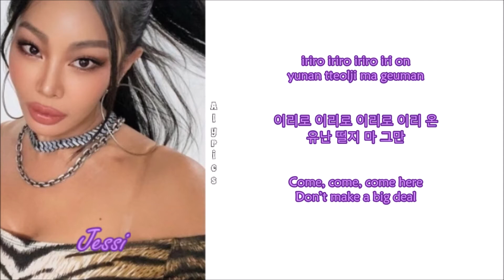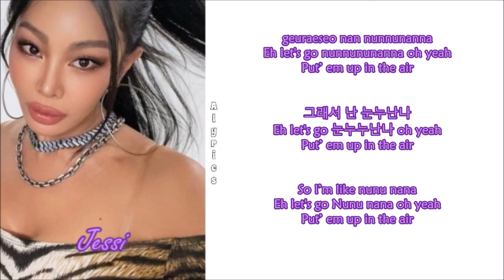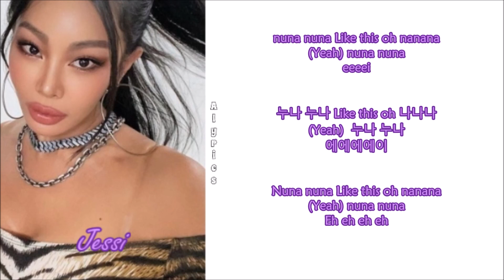Jessi(제시) & Jackson(GOT7) - NUNU NANA(눈누난나) (Rom-Han-Eng Lyrics) Color & Picture Coded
Credits to
Korean: music.naver
Eng: pop!gasa